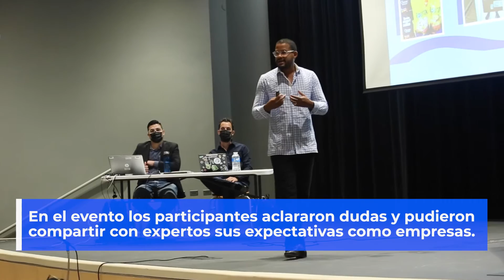Talleres para microempresarios en San Juan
En conjunto al Centro Unido de Detallistas, el Departamento de Desarrollo Económico Municipal se realizó un taller para microempresas.